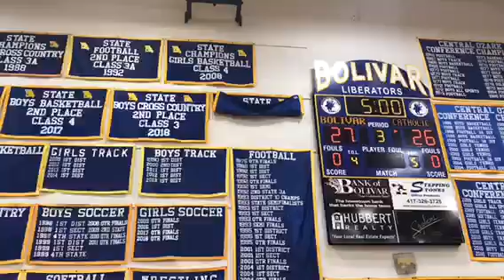Cross Country Banners and Rings Ceremony